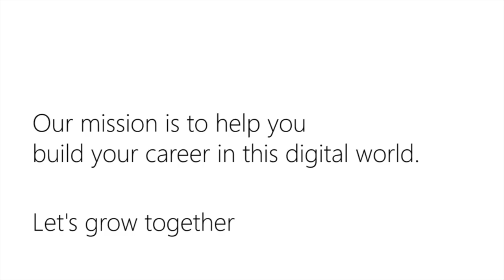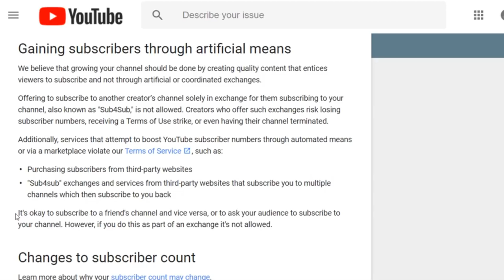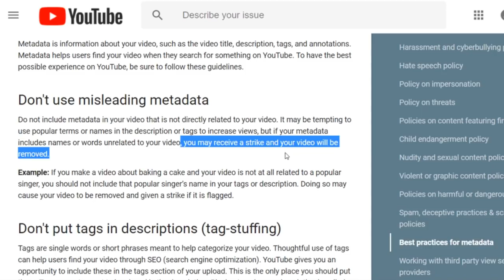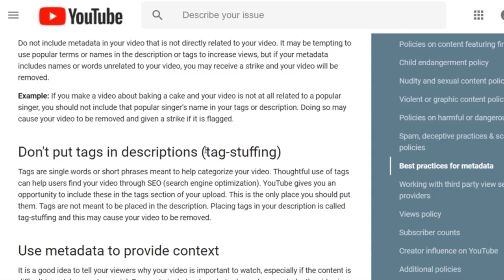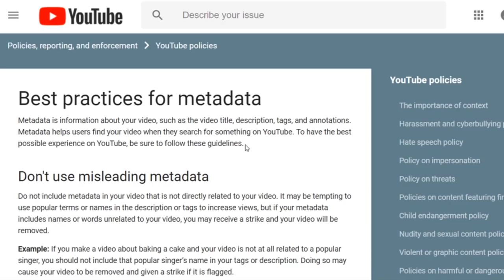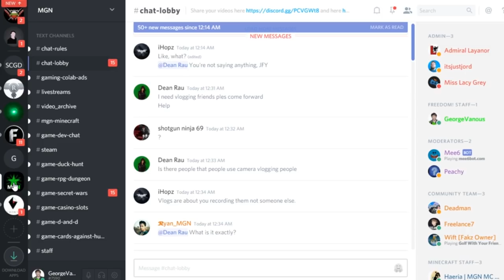★ Sub4Sub banned on YouTube! - Alcohol policy - Metadata policy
0:00 - Poetry in Motion - download ➜
1:25 - Elven Cliffs - download ➜
3:24 - Tear it Down - download ➜
4:24 - Ave Libertas - download ➜
7:16 - Daenerys Lullaby (Dreamers Waltz) - download ➜

▼ Heartbeat

▼ Freedom! links

Freedom! community

Freedom! support

Freedom! Twitter

Just choose "Freedom!" when signing in to get all this for free:

1. Music Factory is 100% safe to use because Freedom! owns all the music outright

2. Position Music and FiXT music, used in Call of Duty, NBA and Far Cry, is now for free to all Freedom! partners

4. AudioMicro 150,000+ catalog of music and sound effects licensed for free to all Freedom! partners for commercial purposes